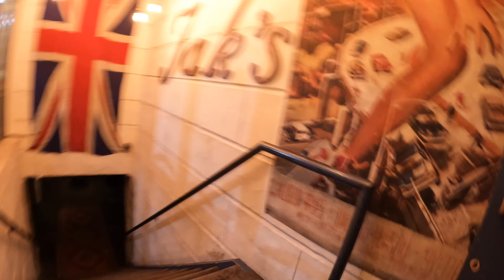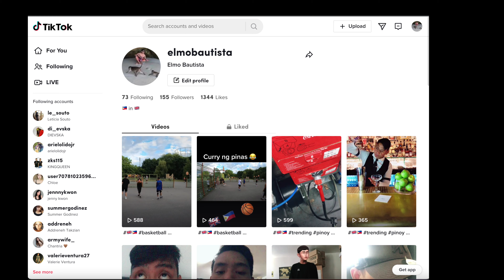Happy New Year Everyone